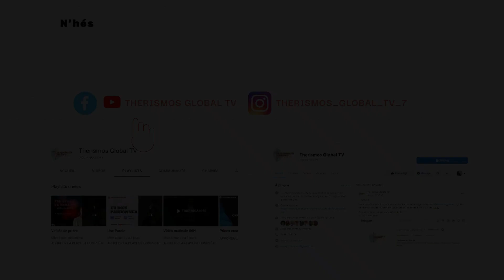Oneness of purpose – Priscilla Shirer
Today on Highlights we have selected an extract from the preaching/teaching of Priscilla Shirer on the theme: Oneness of purpose.

It’s really important to be united in the church because we are the body of Christ. But it’s also important for you to be what God want you to be, because you are unique.

Highlights is a program where we present to you the highlights of teachings, exhortations or encouragement from different servants of God.

We pray that you will be edified. Be blessed.